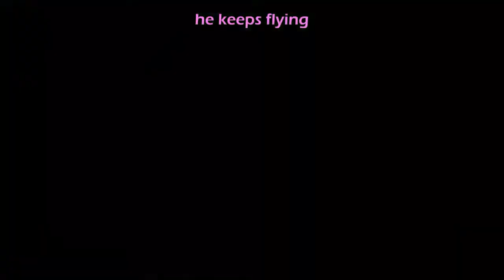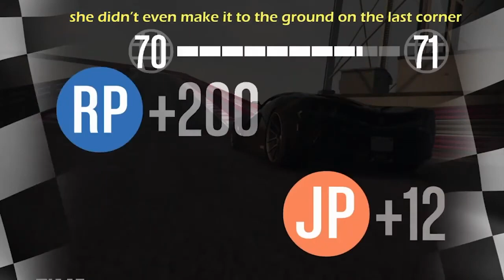GTA 5 racing with friends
and